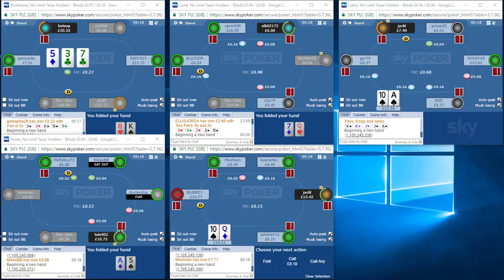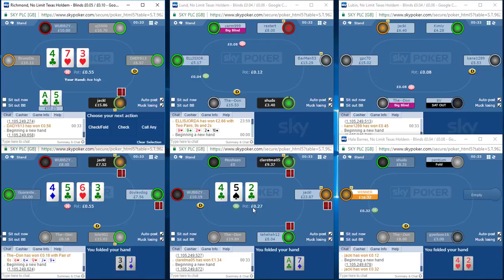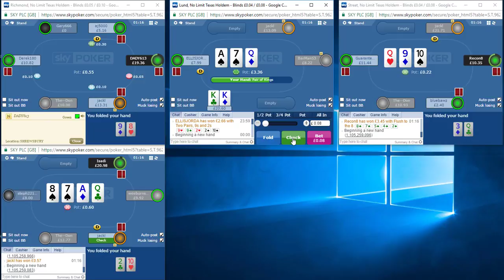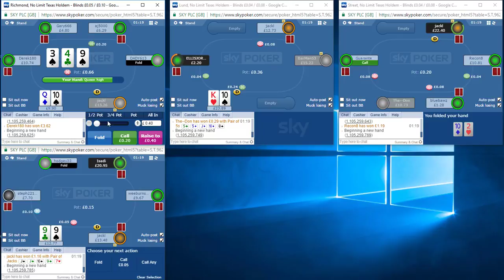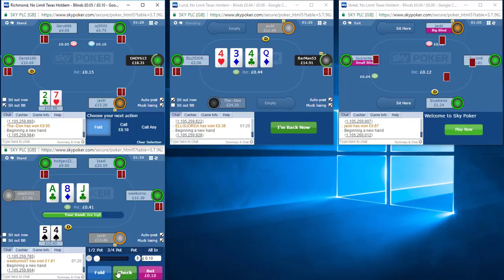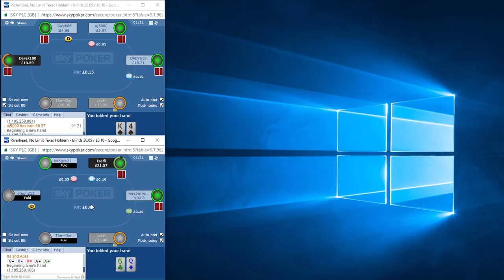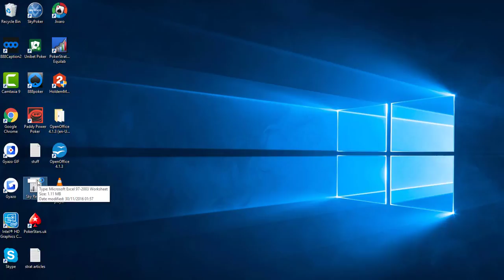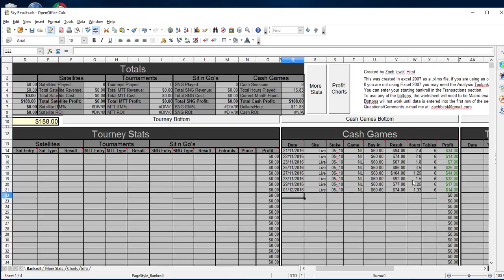Build a Bankroll Challenge Ep10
reg11174